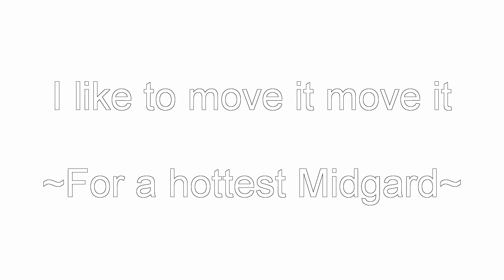We like to move it move it! (Mu online)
Having fun with my friends at gate...
We like to move it move it!